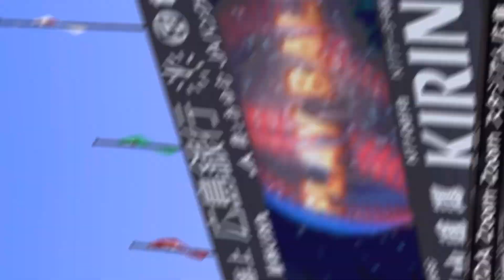【巨人純正】開幕予想オーダーでリアタイ！オコエ、ブリンソンの能力が楽しみ【プロスピa】